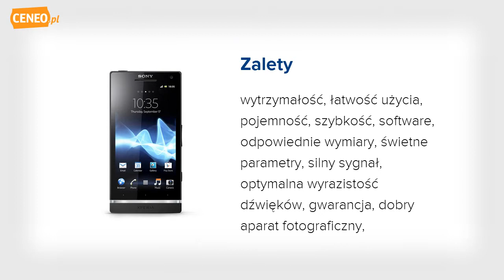Sony Xperia S czarny telefon - Ceneo.pl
Smartfon SONY Xperia S Czarny Xperia Nozomi Xperia S to Smartfon z systemem operacyjnym Android v2.3 Gingerbread , dotykowym wyświetlaczem Reality z technologią Mobile BRAVIA Engine o przekątnej 4.3 cala i rozdzielczości 720x1280 pikseli. Model jest wyposażony w aparat 12 Mpix z autofokusem i 16-krotnym zoomem oraz moduł GPS z obsługą A-GPS i GLONASS.